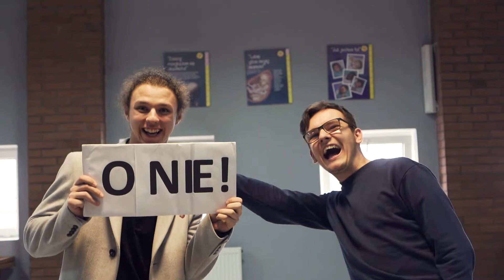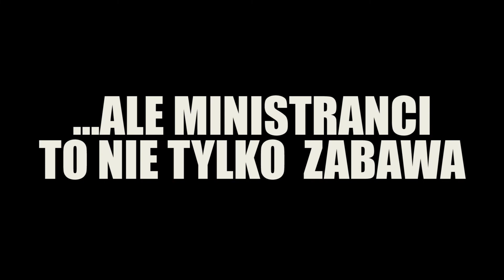Ministranci parafii św Rodziny w Piekarach Śląskich